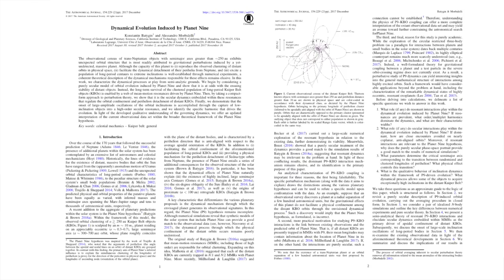Planet Nine! An Update from Konstantin Batygin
In 2016, Konstantin Batygin and Mike Brown shook up the field of planetary science when they proposed an additional planet in the outer Solar Sytsem: "Planet Nine". Since that time, Konstantin, Mike and many others have been working hard to flesh out and verify the hypothesis. Konstantin swung by the Cool Worlds Lab this week to tell us about his most recent work on Planet Nine and the latest from observational search efforts.

::More about this Video::

► Konstantin Batygin & Alessandro Morbidelli 2017, "Dynamical Evolution Induced by Planet Nine", AJ accepted
► Konstantin Batygin & Michael Brown 2016, "Evidence for a Distant Giant Planet in the Solar System", AJ, 151, 22
► Michael Brown & Konstantin Batygin 2016, "Observational constraints on the orbit and location of Planet Nine in the outer solar system", ApJ, 824, 23
► Matthew Holman & Matthew Payne 2016, "Observational Constraints on Planet Nine: Cassini Range Observations", AJ, 152, 94
► Benjamin Bromley & Scott Kenyon 2016, "Making Planet Nine: A Scattered Giant in the Outer Solar System", ApJ, 826, 64
► Scott Kenyon & Benjamin Bromley 2016, "Making Planet Nine: Pebble Accretion at 250--750 AU in a Gravitationally Unstable Ring", ApJ, 825, 33
► Outro music by 8-bit Universe "Harder Better Faster Stronger [8 Bit Cover Tribute to Daft Punk]"